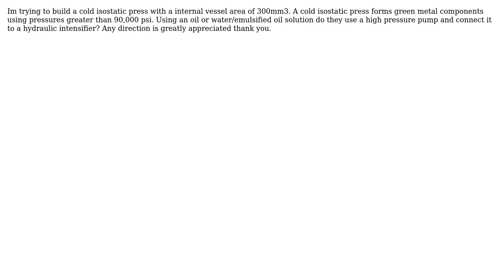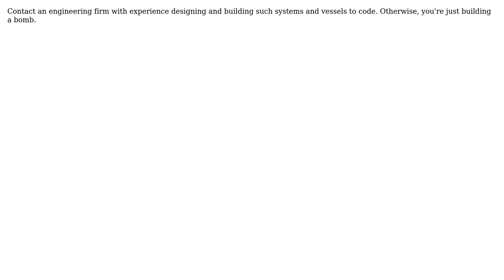Engineering: How do you get a closed vessel to ›90,000 psi internal pressure?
With thanks & praise to God, and with thanks to the many people who have made this project possible! | Content (except music & images) licensed under CC BY-SA | Music | Images & others | With thanks to user Territory Man user DLS3141 and the Stack Exchange Network Trademarks are property of their respective owners. You are responsible for your own actions.